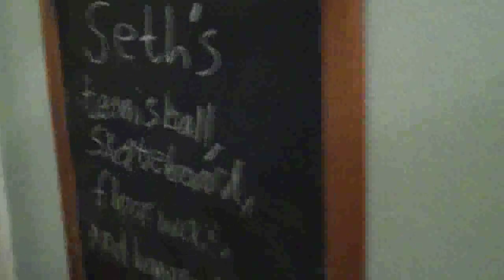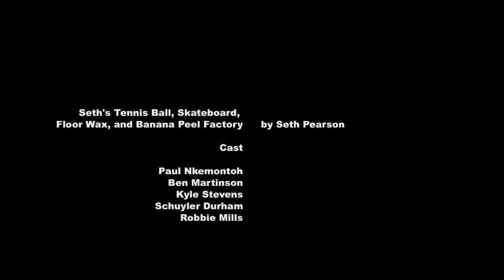Far Side Film - HD - 198 Productions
This film is all about craziness! I was given a far side comic that showed people falling all over the place, so this is my interpretation of it. Enjoy!

by Seth Pearson

Cast

Paul Nkemontoh
Ben Martinson
Kyle Stevens
Schuyler Durham
Robbie Mills